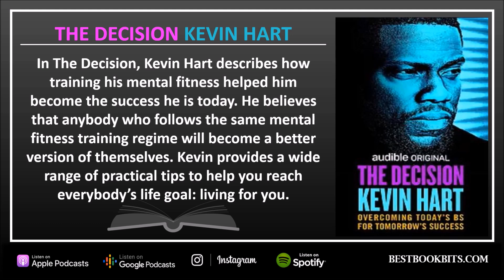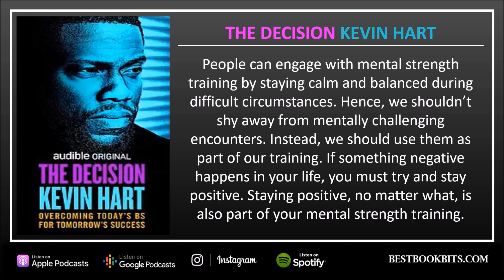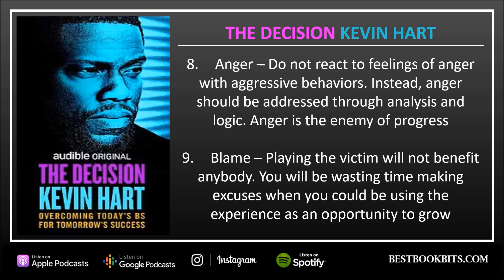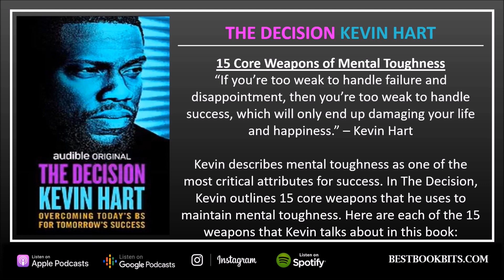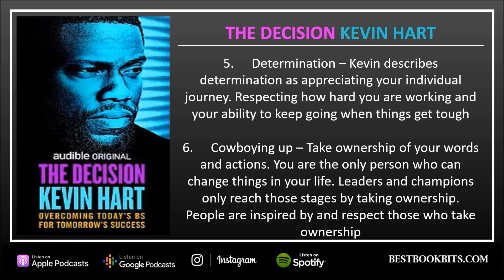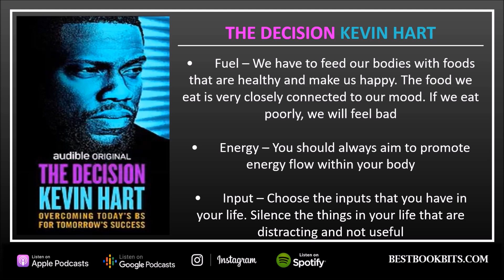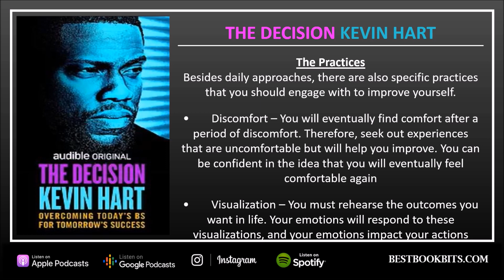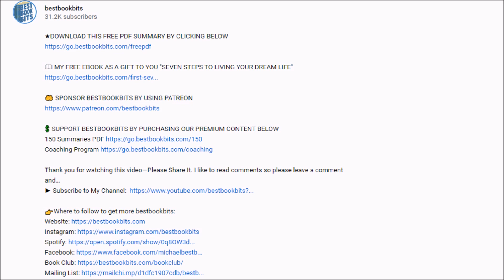The Decision | Kevin Hart | Overcoming Today's BS for Tomorrow's Success | Book Summary